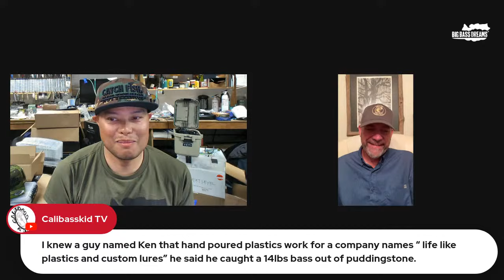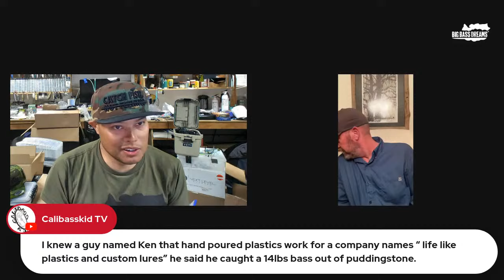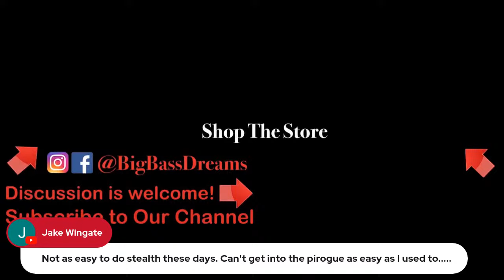Catch & Release Ruined Trophy Bass Fishing? Science vs Opinion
Tonight we will have a discussion with fisheries biologist Shan O'Gorman about the way Catch and Release ethos has affected fisheries across North America in regards to trophy sized bass specifically.